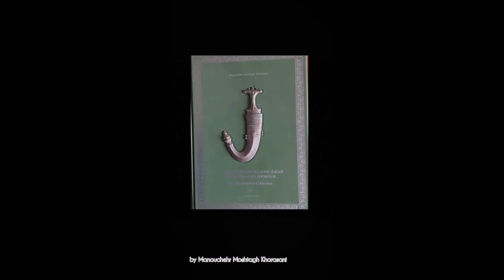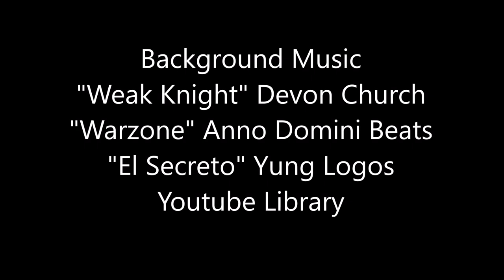Solo Training 545 Manouchehr Moshtagh Khorasani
In this session, I did combos with shamshir and separ, neyze (spear) and qame (short sword) in armor. I trained with joshan armor made by Sergey Gorbatko which is acombination of hardened steel plates and riveted steel rings.  I also used a light miurka helmet that is also made by Sergey Gorbatko.  It has hardened steel bowl on top and steel plates and riveted rings made of steel and copper alloy.  I also used bazubands made by Sergey Gorbatko.  They are made of hardened steel plates and riveted steel rings.  Also the shield is made by Sergey Gorbatko.  The shamshir and qame are made by the late Ostad Haj Hossein Farajian. To buy my books go to the following bookshop: